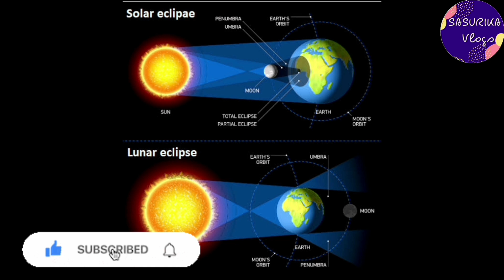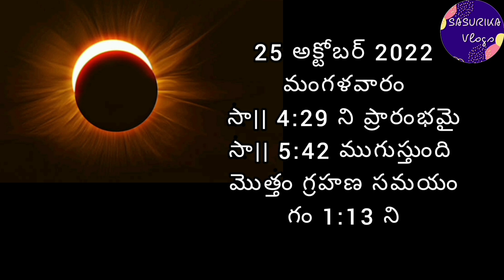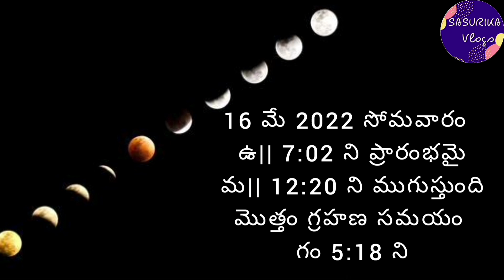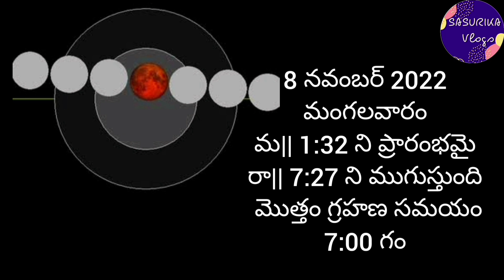2022 Surya Grahanam | 2022 Chandra Grahanam |Solar Eclipse 2022 | Lunar Eclipse 2022 |2022 Grahanalu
2022 Surya Grahanam | 2022 Chandra Grahanam | Solar Eclipse 2022 | Lunar Eclipse 2022 | 2022 Grahanalu in Telugu